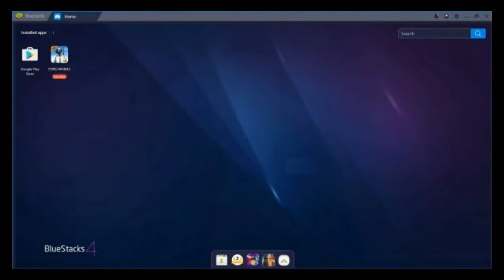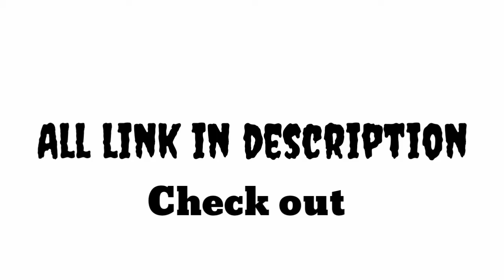Top 5 emulator for playing pubg on pc In malayalam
Todays video is about top 5 emulator for pc to play android games like pubg and free fire etc.

We just discovered and giving the details

- 4th Ld player
Downloaded Ld player